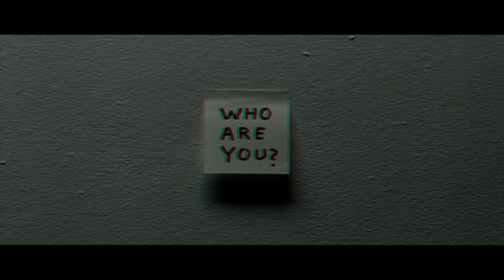Clams Casino - Numb [Music Video] (Re-upload with effects)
The promised reupload of my music video for Clams Casino's "Numb".
This time I added a few effects.

Stay NUMB.